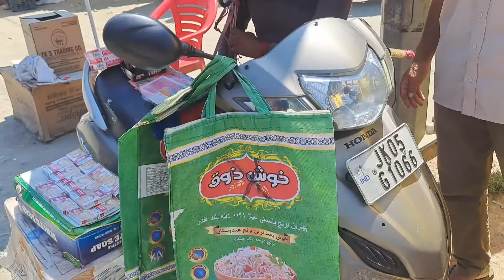Share/Help Sopore poor handicapped boy selling goods to feed his family.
Share/Help

Sopore poor handicapped boy selling goods to feed his family

The Prophet Mohammad (peace be upon him)said 'whoever feeds someone who is hungry will have his sins forgiven'

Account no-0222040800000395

Ifsc-JAKA0QADEEM

JK BANK

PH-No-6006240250